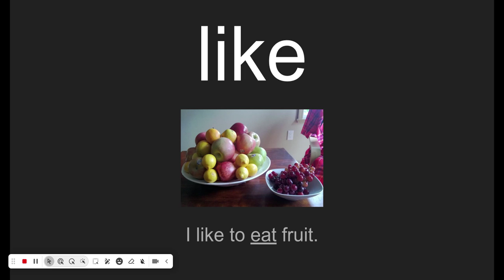High Frequency Words Group 2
95% Group Kindergarten words